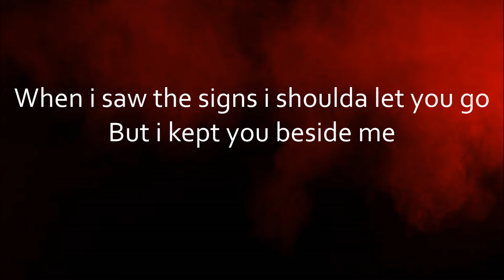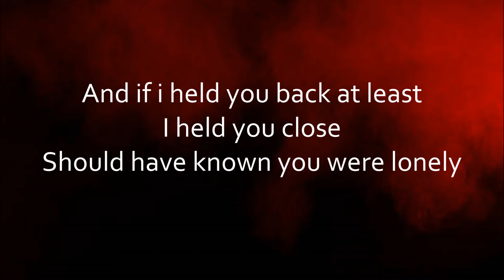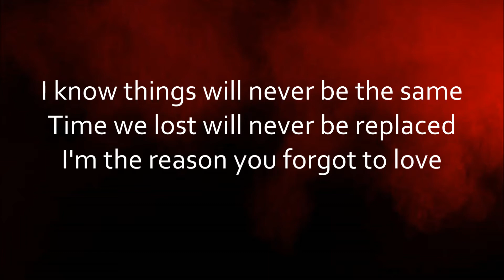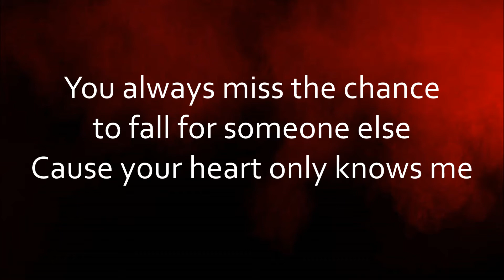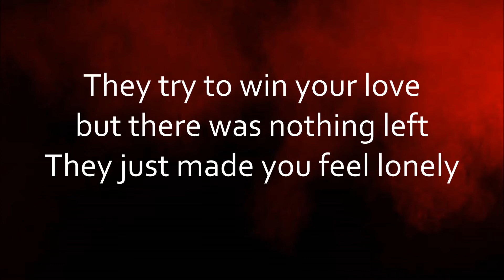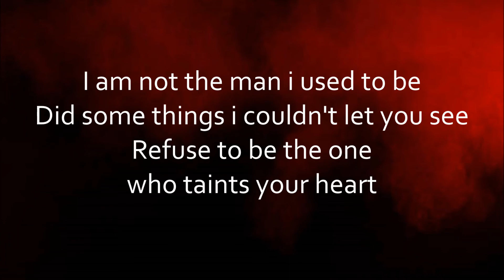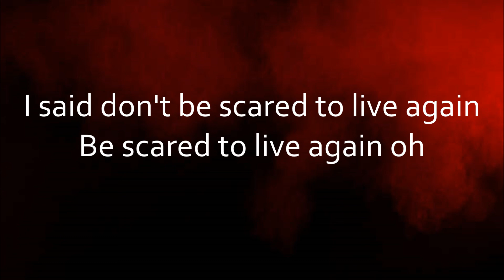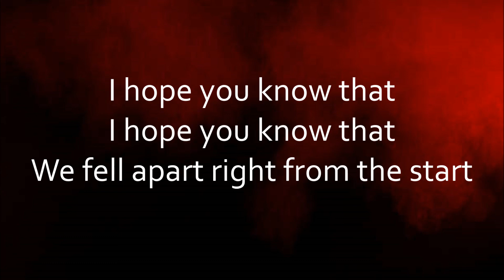The Weeknd - Scared To Live [Lyrics]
Scared To Live
By: The Weeknd